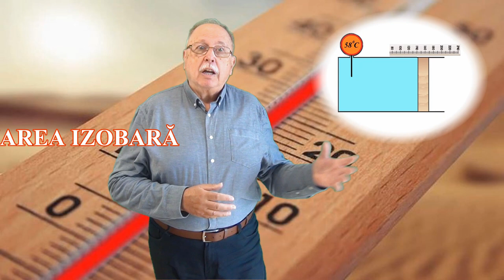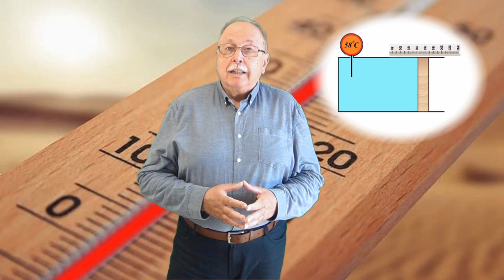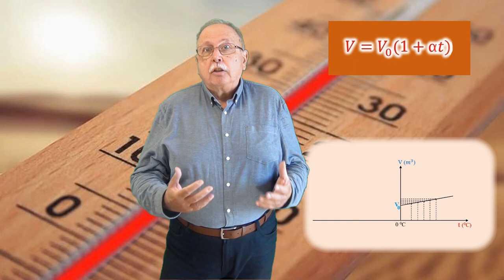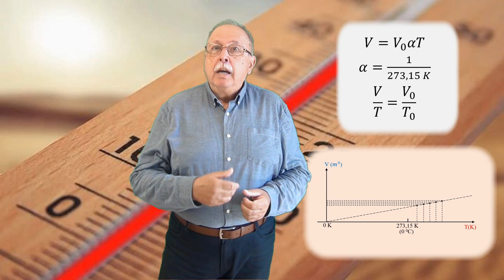CURSUL DE 3 MINUTE (TERMODINAMICĂ 06) TRANSFORMAREA IZOBARĂ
CURSUL CONTINUĂ PREZENTAREA TRANSFORMĂRILOR SIMPLE ALE GAZULUI IDEAL CU TRANSFORMAREA IZOBARĂ

1. DEFINIȚIE
2.MONTAJ EXPERIMENTAL
3. GRAFICE
4. LEGEA GAY LUSSAC

LINK